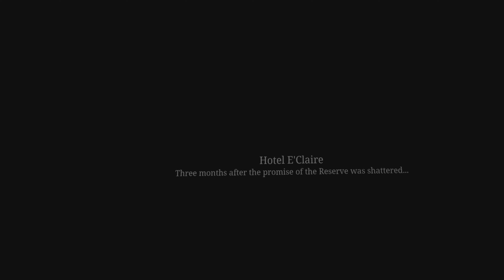Ch2 - TWD Saints & Sinners | #01 Retribution Begins | PSVR2